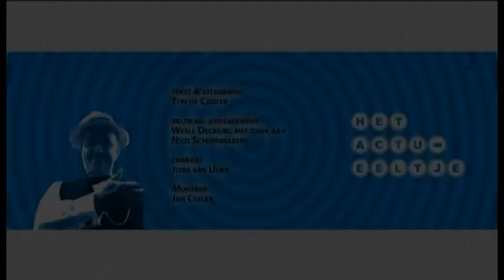Actueeltje 338 Heetmanplein (2) 28-2-2013